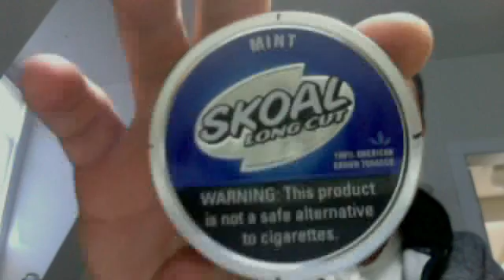back w/ copenhagen straight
good stuff
shout out's every one ! :)